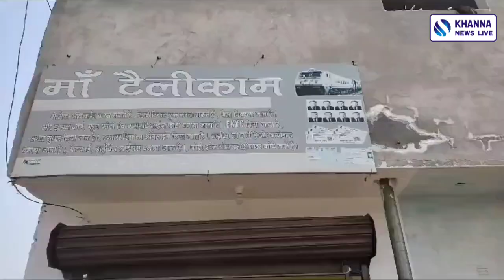ਮਨੀ ਟਰਾਂਸਫਰ ਦੁਕਾਨ ਤੇ ਲੁੱਟ ਪਿਸਤੌਲ ਦੀ ਨੋਕ ਤੇ ਲੁੱਟੇ 55 ਹਜ਼ਾਰ ਚਾਰ ਮੋਬਾਈਲ ਵੀ ਖੋਹੇ - ਵਾਰਦਾਤ ਕੈਮਰੇ ਚ ਕੈਦ